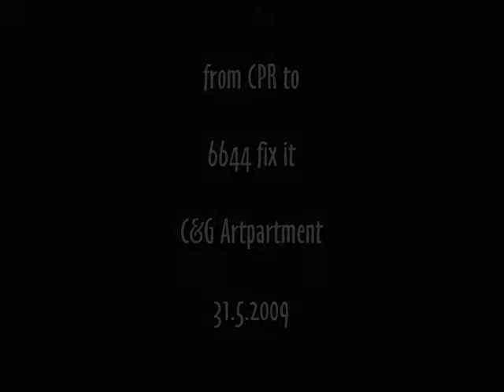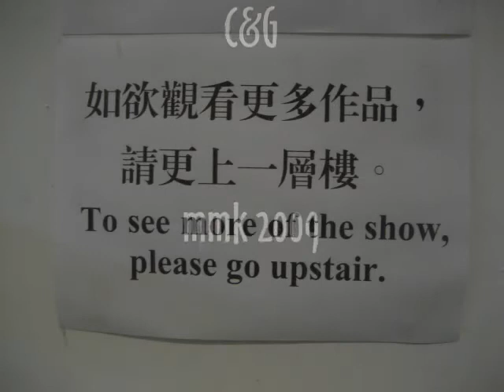from CPR to 6644 fix it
shot while Law Man Lok is making his opening speech,
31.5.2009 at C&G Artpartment